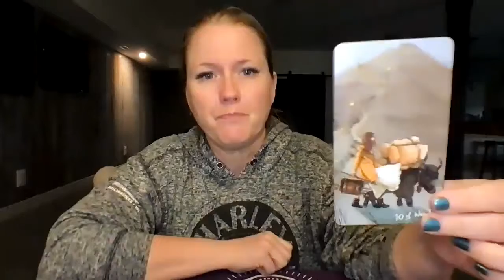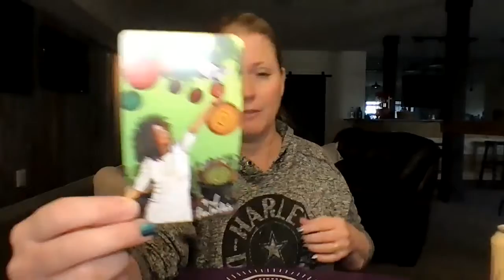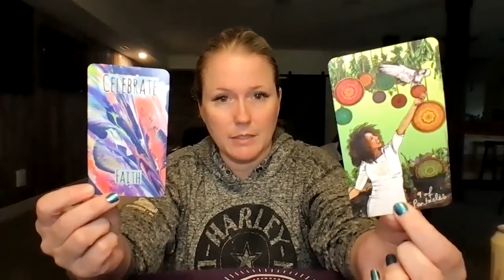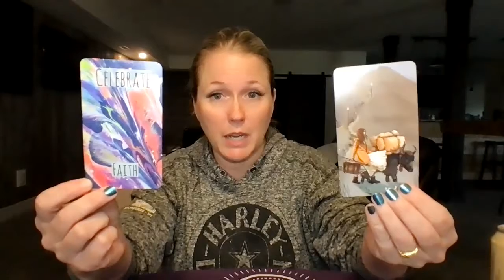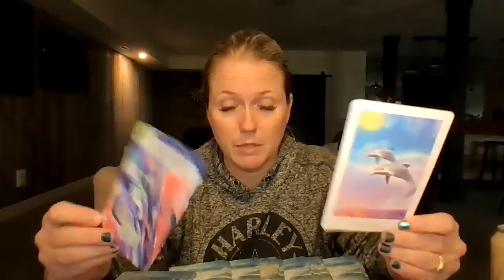DAILY VIBE CHECK MAY 18 2021 HAVE FAITH THAT WHEN YOU RAISE YOUR VIBRATION YOU WILL FIND HAPPINESS